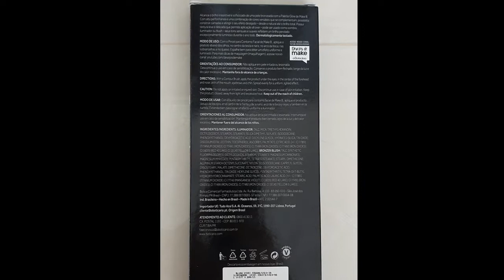Palette Glow Make B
Olá,
hoje estou empolgada porque tem resenha de um lançamento de O BOTICÁRIO.
 A PALETTE GLOW da linha sun hit de MAKE B.
Tem swatches e muitas comparações, tem até um dupe!
Lembrando que todos os produtos usados na make estão aqui abaixo junto com os links no caso de você se interessar em comprar.

O que a marca diz sobre esse produto:

Inspirada no clima tropical brasileiro, a Palette Glow Multifuncional Make B. Sun Hit captura o efeito dos reflexos do sol em um resultado perolado excepcionalmente luminoso. Suas cores são versáteis e se complementam, sendo perfeitas para te deixar ainda mais linda em diversos momentos do ano, principalmente nos dias quentes de verão.

A Palette Glow Multifuncional Make B. Sun Hit possui 2 iluminadores, 1 bronzer e 2 blushes de alta performance. Sua textura leve e delicada permitem a criação de maquiagens em camada até chegar no efeito desejado ou usar as cores também como sombras. Tudo o que você precisa para fazer uma maquiagem nos olhos radiante.

Dermatologicamente testada, a Palette Glow Multifuncional Make B. Sun Hit é um item multifuncional de maquiagem com tons sensuais e suaves que iluminam a pele com brilho instantâneo, natural e saudável durante o ano todo.

Todas as suas cores podem ser usadas tanto como iluminador, quanto como blush e sombra. Com a a Palette Glow é fácil conseguir aquele efeito bronzeador maravilhoso!

Ação
Alta performance e uma combinação de cores versáteis, sensuais e suaves que refletem um brilho perolado excepcionalmente luminoso. Palette multifuncional que pode ser usada como blush, iluminador e sombra. Produto Cruelty Free.

O que eu achei: a paleta realmente pode ser usada como sombra, blush, iluminador e bronzer e é maravilhosa. Tem um subtom apessegado lindíssimo que lembra realmente o bronzeado dos trópicos rsrs
Tem uma cintilância sofisticada, as cores são construíveis, esfumam muito bem e duram bem na pele.
A embalagem é moderna, chique e tem bastante produto. Infelizmente para alguns não tem espelho.

Enfim, no vídeo eu falo TUDO! Faço muitas comparações com outros produtos da minha coleção. Assista e deixa nos comentários o que você achou.

Batom Volumão cor corale - Quem disse, Berenice?